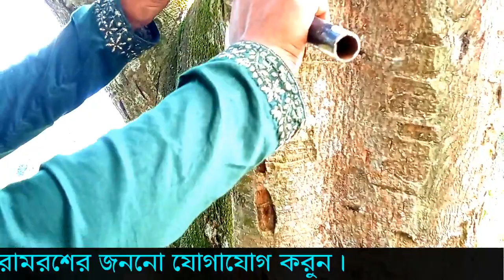বট গাছ দ্রুত মেদ ভুরি পায়ের গোড়ালি ফাটা, ভাঙা মচকা, নাক দিয়ে রক্ত পরা,ভালো করে।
আপনাদের যদি কোন ধরনের সমস্যা থাকে যেকোন পরামর্শের জন্য যোগাযোগ করুন। আব্দুল মতিন কবিরাজনএর সাথে।
আরো ভিডিও পেতে আমাদের ফেসবুক পেজ টি ফলো দিয়ে রাখুন।

আরো সেবা টিপস  পেতে আমাদের ফেসবুক গ্রুপে জয়েন করুন।